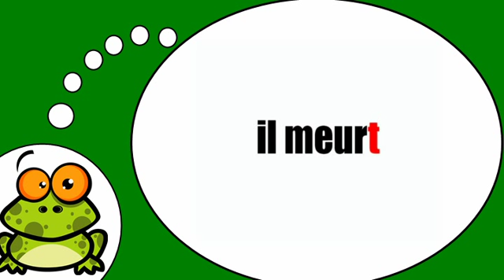Amo la Francia = Il verbo = morire = al tempo presente